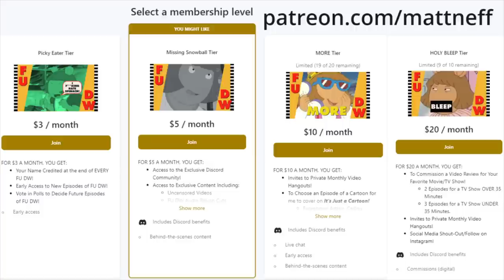DW STILL CAN'T READ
Remember the episode of Arthur where DW pretended to read to the Tibble Twits?
00:00 I'd Rather Read It Myself
01:24 The BW Saga
02:25 Spanky The Eagle
02:51 The Tibbles Are Stupid
03:19 LET'S REVIEW
04:12 My Patreon/Next Time